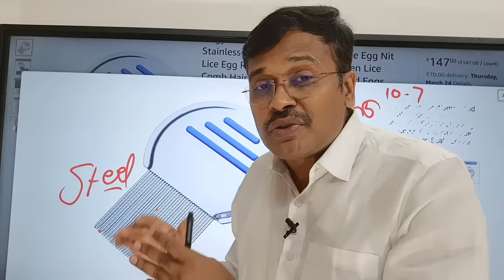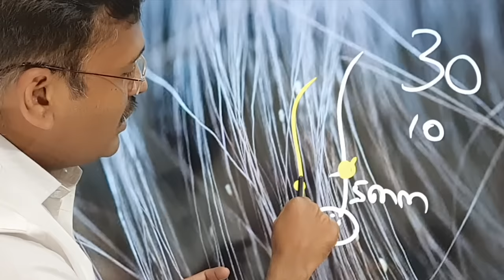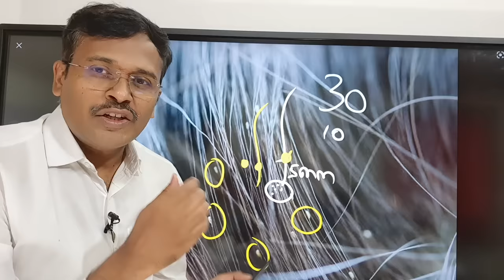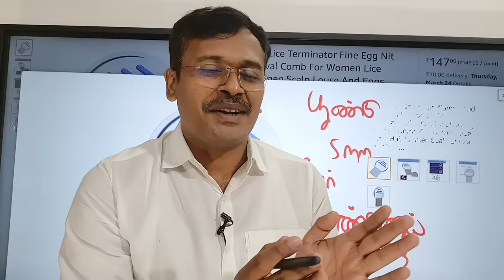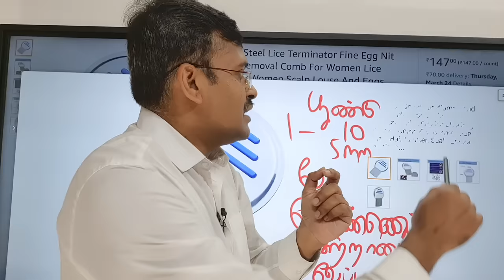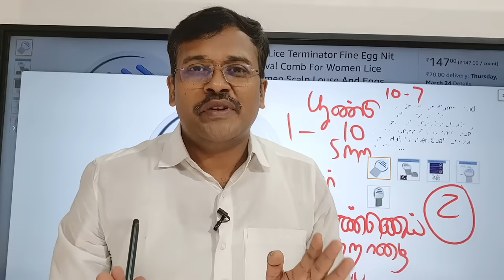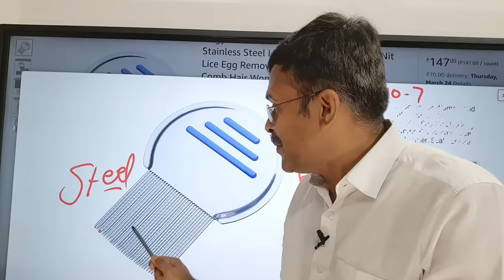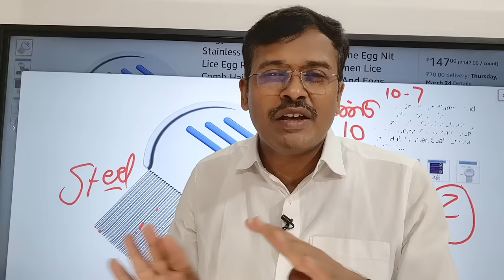பேன் ஈறு தொல்லை நீங்க மருந்து | hair lice removal home remedies treatment dr karthikeyan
hair lice removal home remedies treatment dr karthikeyan-பேன் ஈறு தொல்லை நீங்க மருந்து
In this video dr karthikeyan explains about the head lice, body lice and how it parasites our scalp blood vessels and lives on our hair. Pediculosis is a harmless condition which should be treated for the nuisance it creates by itching. Doctor karthikeyan discusses some home remedies like garlic,neem leaves,aloe vera and coconut oil. He ends the video by explaining about the various techniques to remove the head lice permanently from our body
Dr Karthikeyan Kulothungan MBBS MD